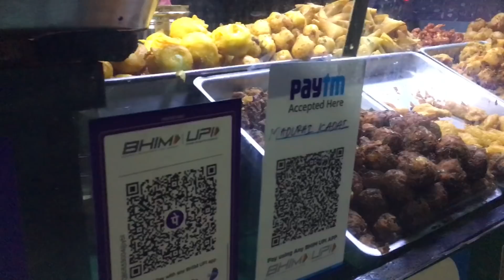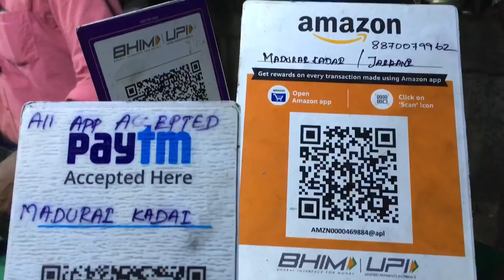கீரை வடை, கார வடை, பால் பன், சென்னா இன்னும் பல வகை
Location address
KK Nagar RDO Ground out side